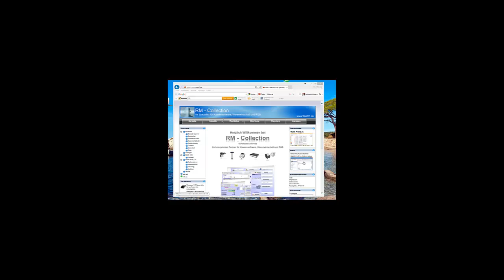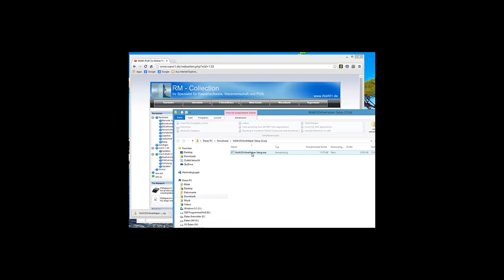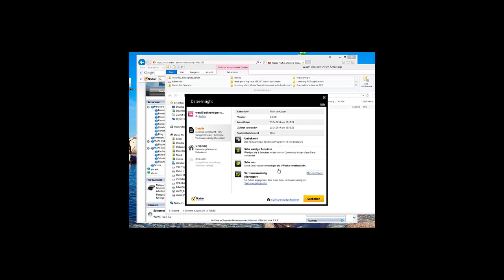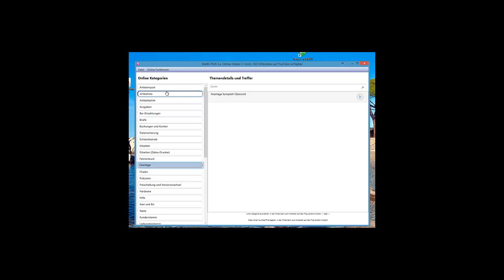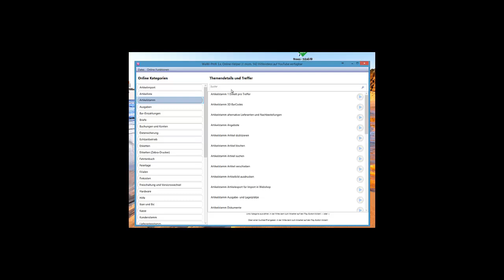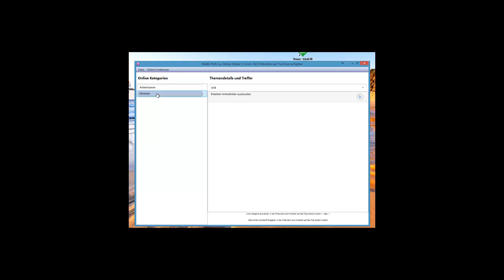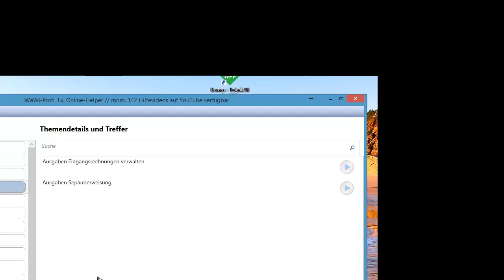WaWi-Profi 3.x, Online-Helper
WaWi-Profi 3.x - Hilfevideos auf YouTube schnell und einfach finden.